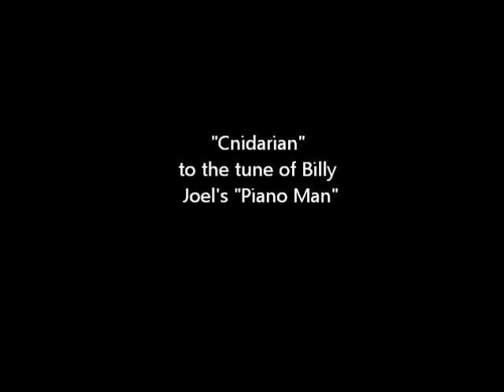Cnidarian Song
A little song about my favorite Phylum, Cnidaria, for my Biology 106 lab. It's sung to the tune of Billy Joel's Piano man.